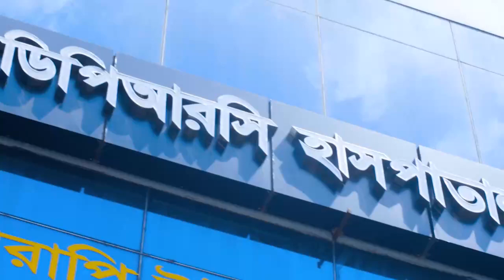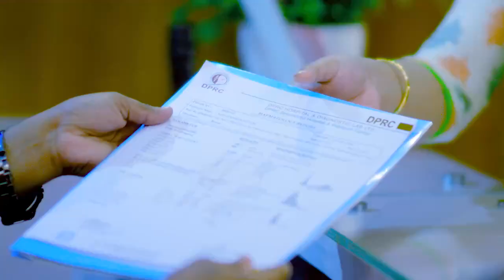পা এবং পায়ের গোড়ালি ব্যথা ভাল হল | Knee to Ankle pain Treatment In Bangladesh | Rehabilitation